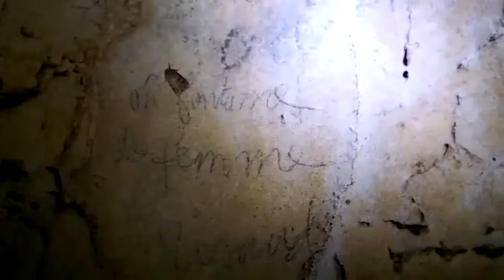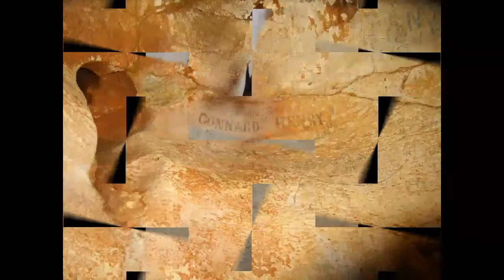Grotte du Chat... de la Dame Blanche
By CAESAR SHIELD TEAM Speleo
Réalisation Wolf Road ArcheRy